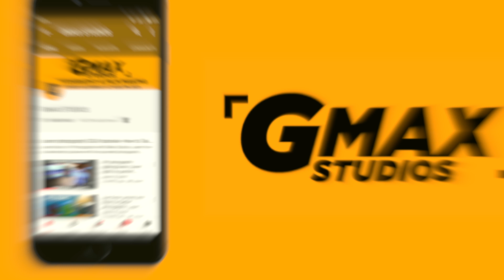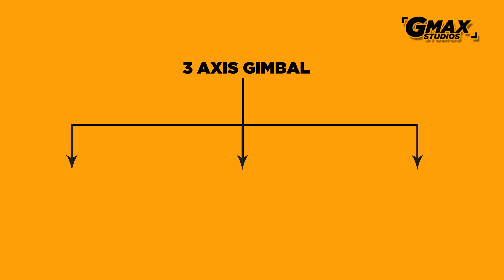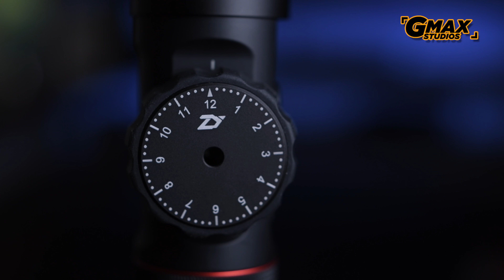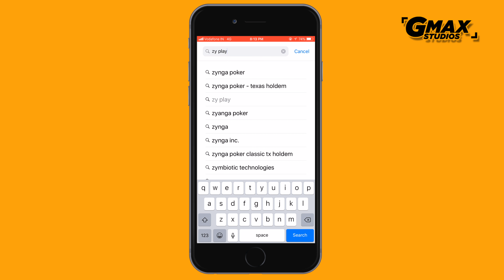Hindi Video Review Zhiyun Crane 2 | Hindi Videography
Hindi Video Review Zhiyun Crane 2